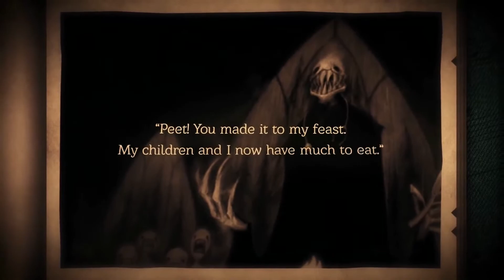Neversong - Launch Trailer - Nintendo Switch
Once upon a time, there was a little boy named Peet, who slept peacefully in a coma. When he opened his eyes, he found himself in a nightmare. Neversong is now available on Nintendo Switch!

Game On!